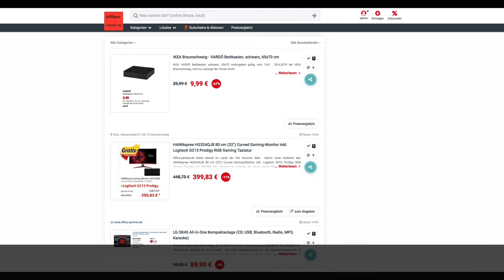Schnäppchen des Tages 17.6.19 - HANNspree HG324QJB 80 cm (32") Monitor inkl. Logitech G213 Tastatur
Heute ist Schnäppchen des Tages - HANNspree HG324QJB 80 cm (32") Curved Gaming-Monitor inkl. Logitech G213 Prodigy RGB Gaming-Tastatur.